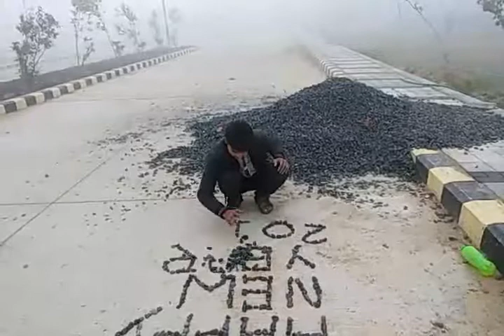Full comedy Rajkiya Medical College Kannauj(5)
Ajit Medical College sakoli thiruva Kannauj